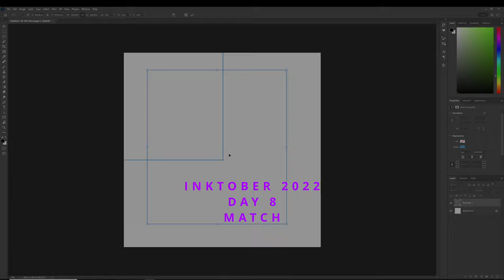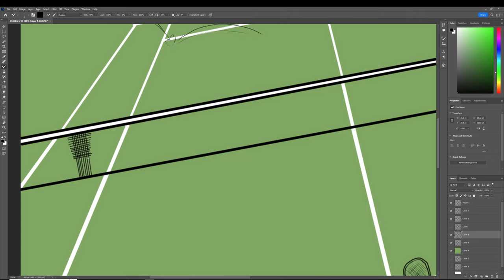Inktober 2022 - Day 8 - Match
A digital painting for this year's Inktober. Day Eights prompt is Match.  Todays is of a singles tennis match.